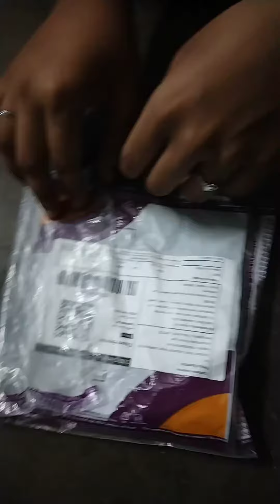MEESHO jewellery set unboxing meesho neck set for college students